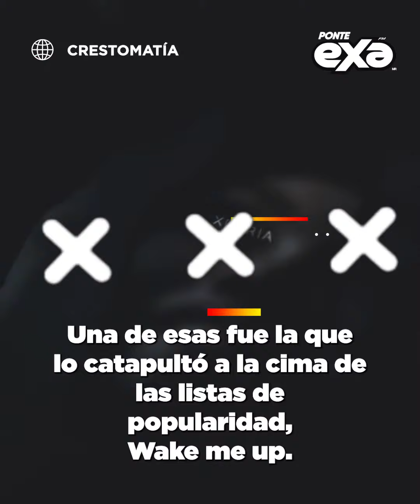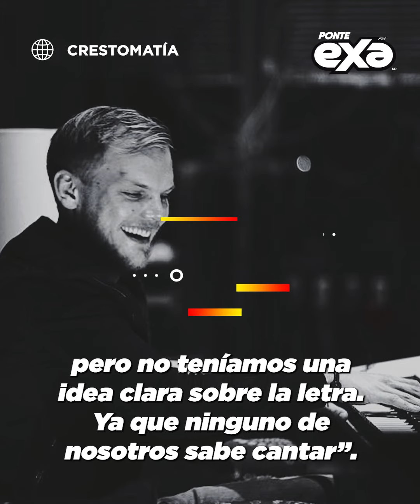La historia de Wake Me Up - Exa Efeméride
Avicii fue uno de los DJ más influyentes, por lo que aquí te contamos la historia de la canción que lo catapultó al estrellato.